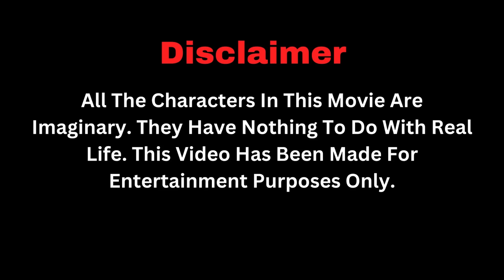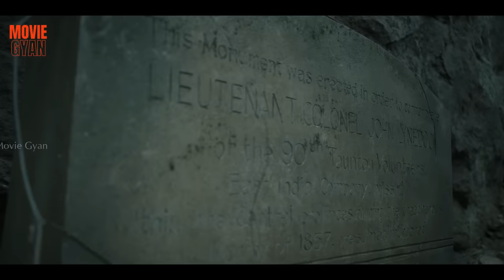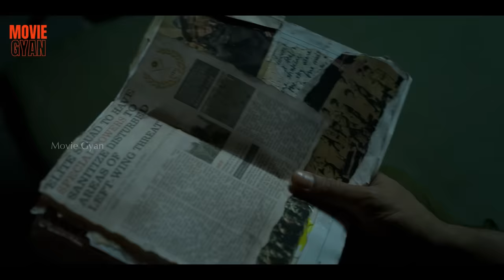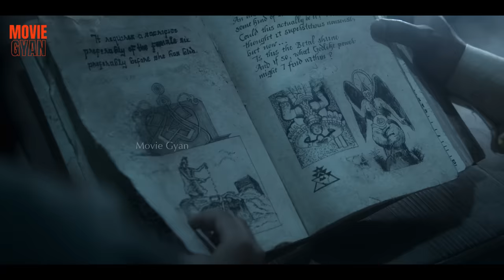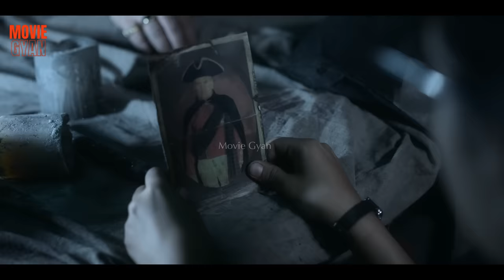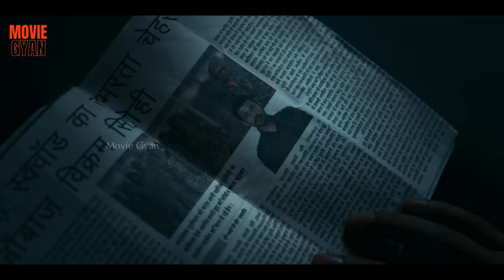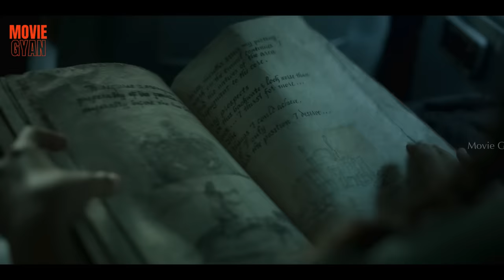Highway Construction Company Found Zombies in a Tunnel | Movie Explained In Hindi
Movie Name :- Betaal 2020

Betaal 2020, Betaal Movie Explained In Hindi, Betaal Explained In Hindi, Betaal Explanation In hindi, Betaal Trailer In Hindi,

Credit(s)

Created by Patrick Graham
Written by
Patrick Graham
Suhani Kanwar
Directed by
Patrick Graham
Nikhil Mahajan
Starring - Vineet Kumar Singh
Aahana Kumra